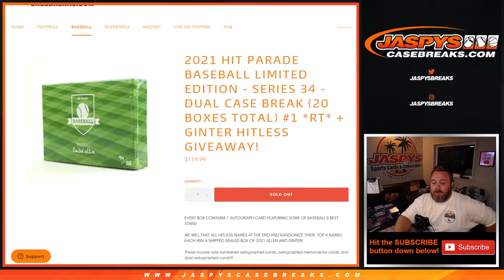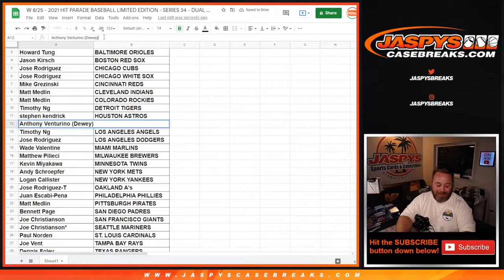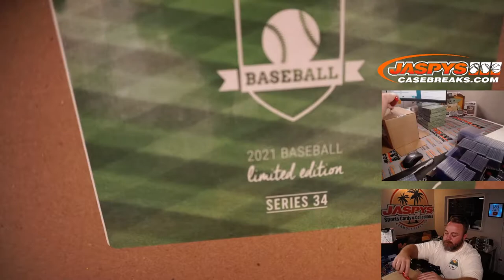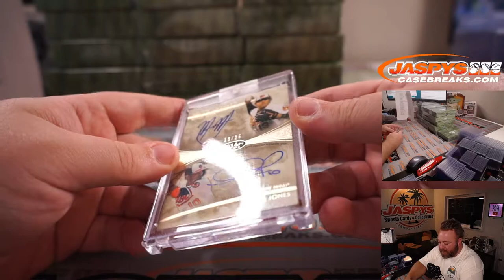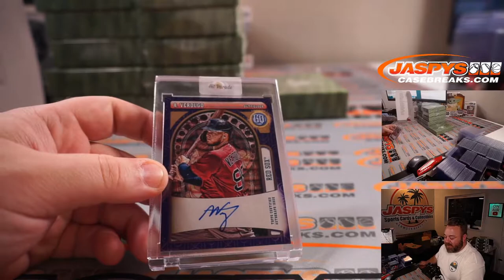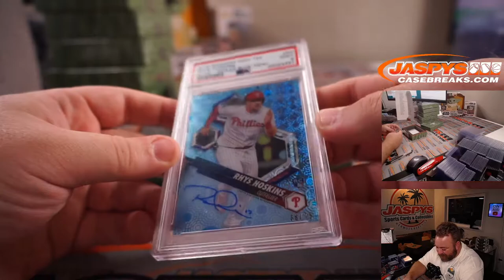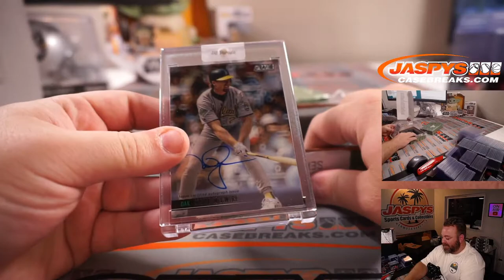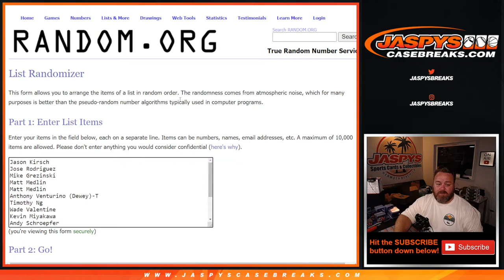W 8/25 - 2021 HIT PARADE BASEBALL LIMITED EDITION - SERIES 34 - DUAL CASE BREAK (20BX TOTAL) #1 *RT*